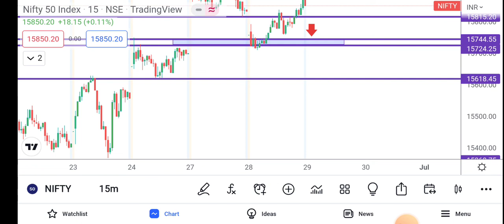NIFTY PREDICTION FOR TODAY (29.06.2022, WEDNESDAY)